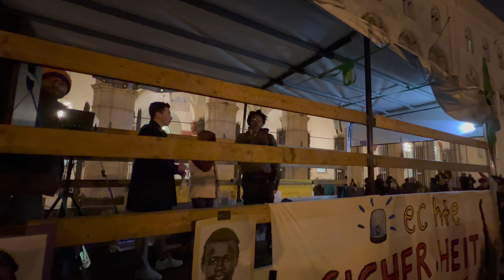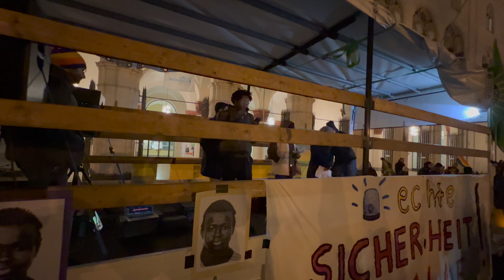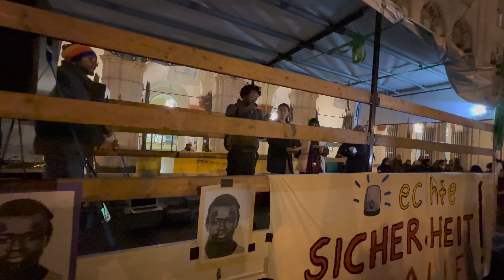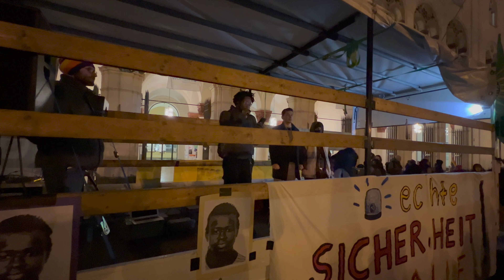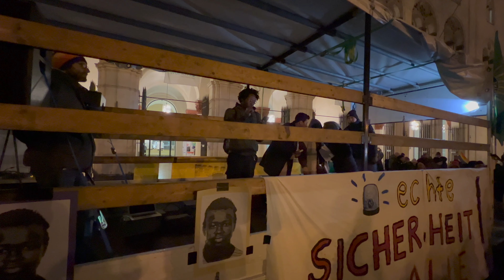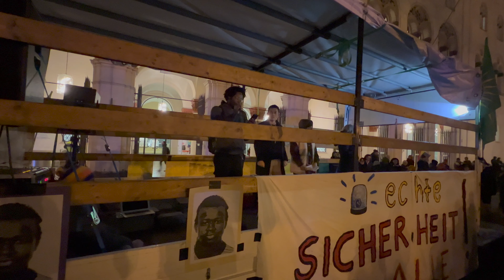30.11.22 Sierra Leone camp München während der Demo zur Innenminister Konferenz